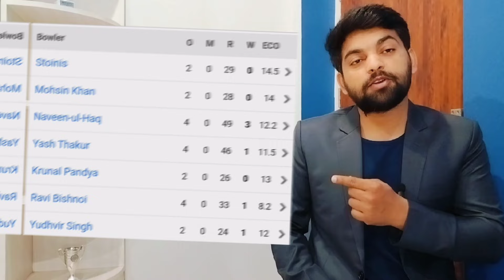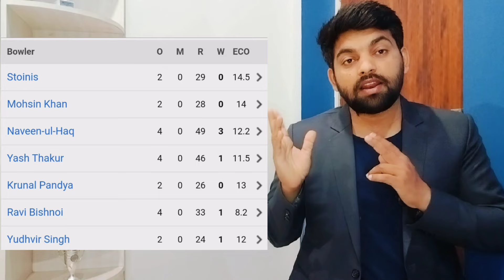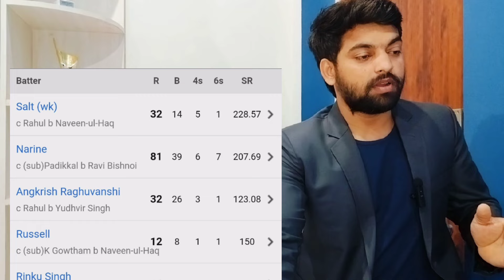LSGvsKKR: क्या Sunil Narine IPL board को दिखा रहे है उनकी औकात| LSG पे KKR की विशाल जीत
LSGvsKKR: क्या Sunil Narine IPL board को दिखा रहे है उनकी औकात| LSG पे KKR की विशाल जीत | क्या Narine अकेले है virat aur Bhumrah के बराबर
Jadeja आ गए है form में| CSK की punjab पे बड़ी जीत